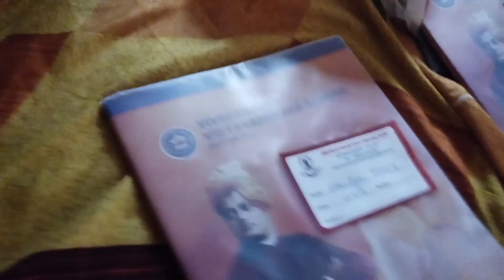ಜೋಕ್ಲೆಗ್ ಸ್ಕೂಲ್ ಸ್ಟಾರ್ಟ್ ಆಂಡ್ 🥰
hi hello friends in today's video first day school experience and Kashವಿನ್ 3rdmonth vaccination. And my diary chores.